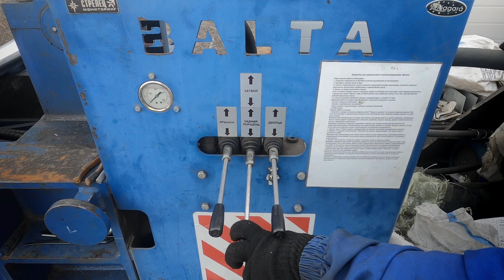Как эффективно уменьшить габариты лома? | ИНТЕРМЕТ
♻️ Интермет - Центр приёма и переработки металлолома в Санкт-Петербурге
📌Приезжаем, демонтируем, вывозим лом и так уже 12 лет

🛒 6 крупных площадок
💰 Оплата на карту
🏋️ Быстрая разгрузка 💪🏼
🧲 Анализаторы химического состава металла
⚖️ Электронные весы
🤝 Вежливый персонал
🚛 Крупный парк техники